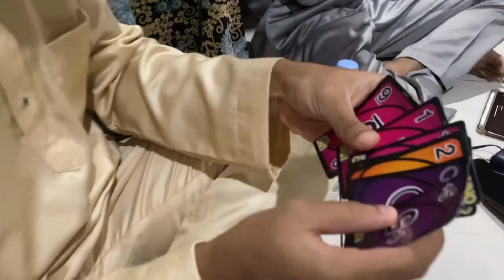Cultural Exchange Day with UB!💃🏼🕺🏼 (Part 1)